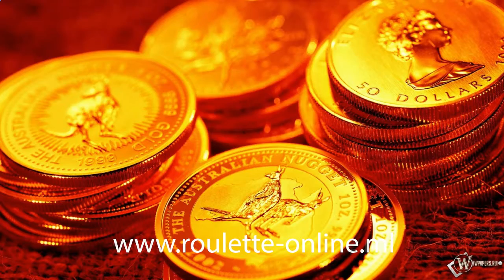zasady ruletki www roulette online ml